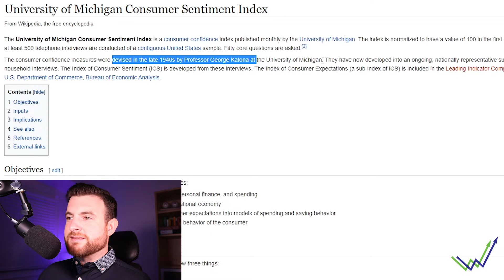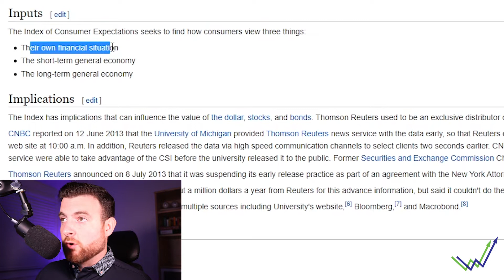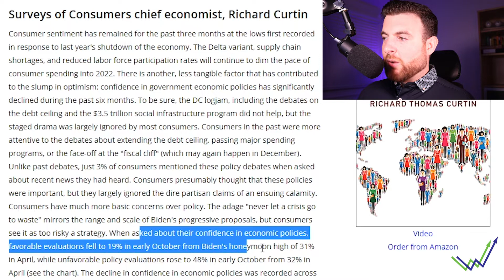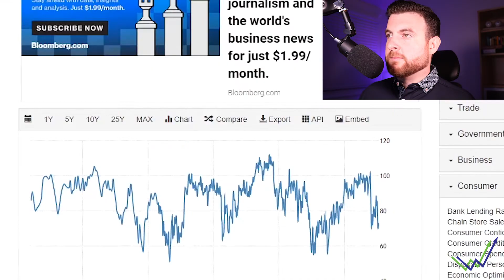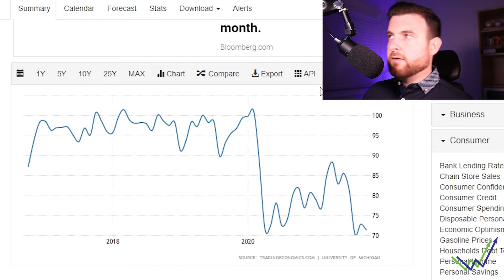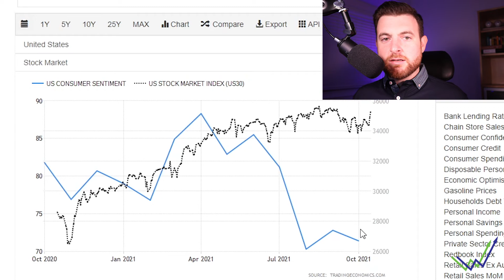Consumer Sentiment Index Plummets Back To Pandemic Lows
Breakdowns and Thoughts of Top News on the Market!

Since the late 1940's the University of Michigan has been gathering consumer data to determine the underlying health of the economy. We take a look at the history of the Consumer Sentiment Index and why it's back down to pandemic lows.

We also look to see if there is any similarities between the Consumer Sentiment Index and the S&P 500.

SIGN UP BELOW TO START YOUR INVESTING JOURNEY TODAY!
My Personally Preferred Investing Site - QUESTRADE -
- Zero Commissioned Broker
- Easy To Use!